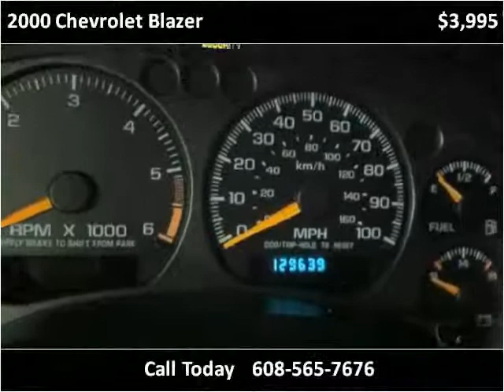2000 Chevrolet Blazer Used Cars Necedah,Mauston,Tomah,LaCros